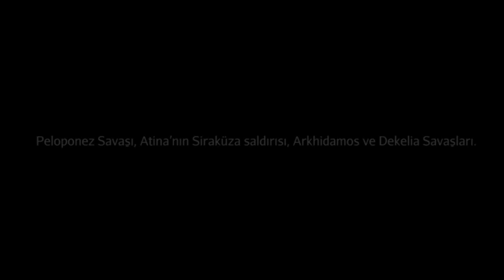Peloponez Savaşı (Sanat ve Sosyal Bilimler) (Dünya Tarihi)